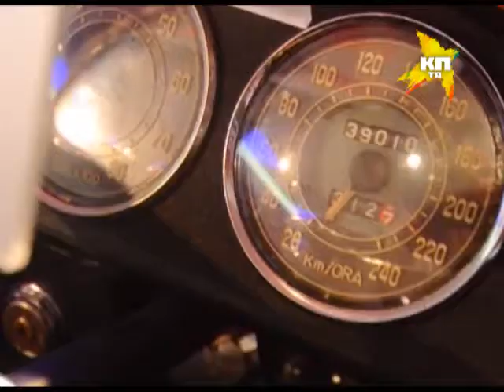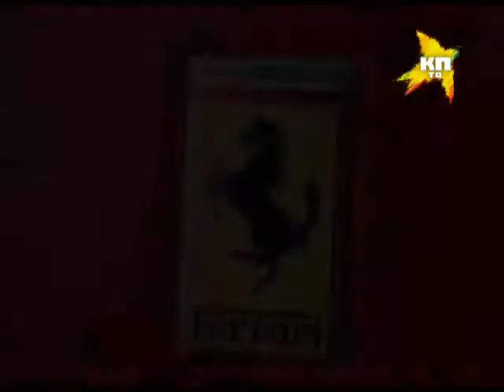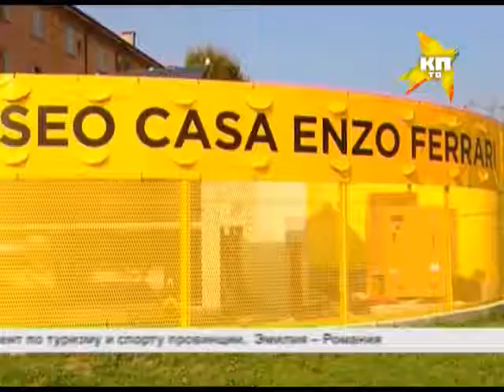Приключения Комсомолки в Италии. Часть 1 - Феррари